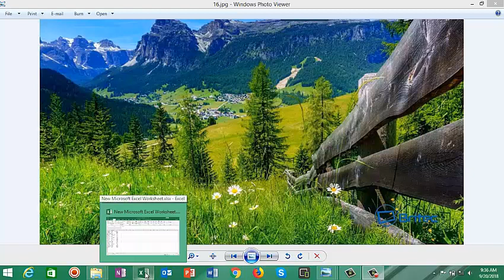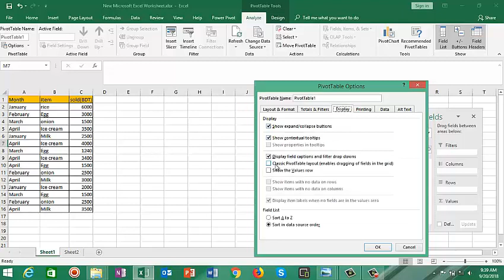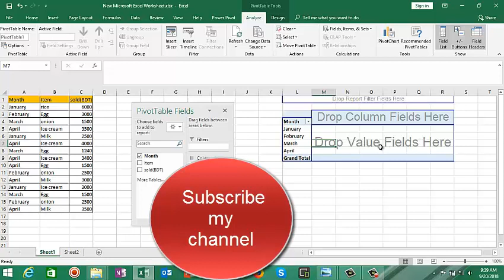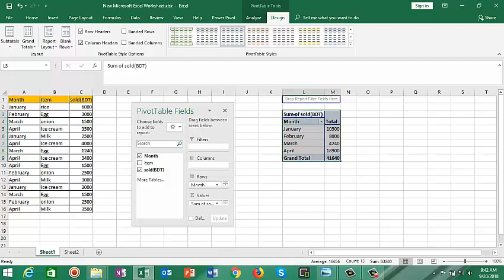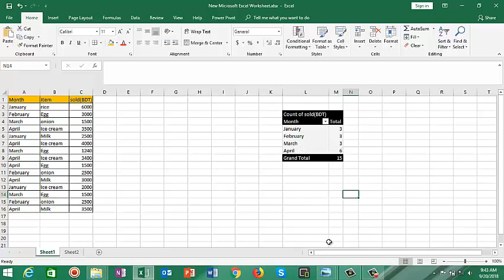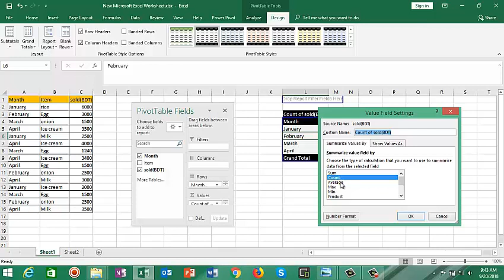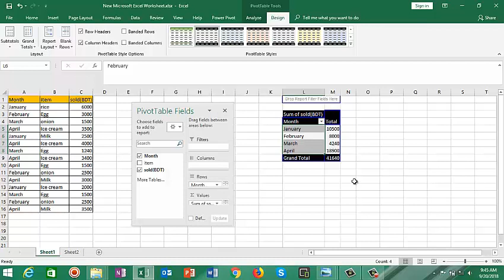How to Create “Pivot Table” in Microsoft Excel in Bangla Tutorial by Mostafa!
Microsoft Excel Pivot Table Tutorial for Beginners - Excel 2003, 2007, 2010
pivot table for beginners in excel in Hindi || Microsoft excel 2007,2010,2016
How To... Create a Basic Pivot Table in Excel 2010
How to Create a Pivot Table using Microsoft Excel 2016
Excel magic trick 60 bangla - To Create a Pivot Table
Microsoft Excel Bangla Tutorial (How to use Pivot Table)
Introduction to Pivot Tables, Charts, and Dashboards in Excel (Part 1)
Introduction to MS Excel Pivot Table: Create Pivot Table Using MS Excel
Mix - Microsoft Excel Pivot Table Tutorial for Beginners - Excel 2003, 2007, 2010
MS Excel - Pivot Table Example 1